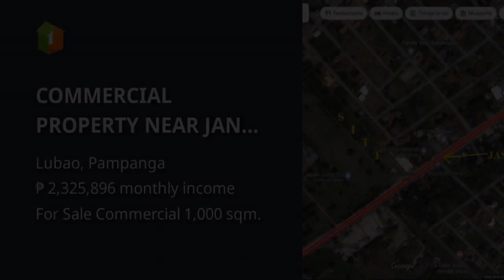COMMERCIAL PROPERTY NEAR JAN JAPAN JASA ROAD, LUBAO, PAMPANGA